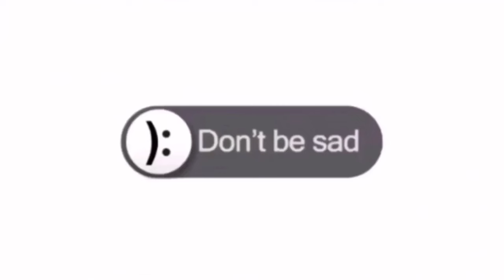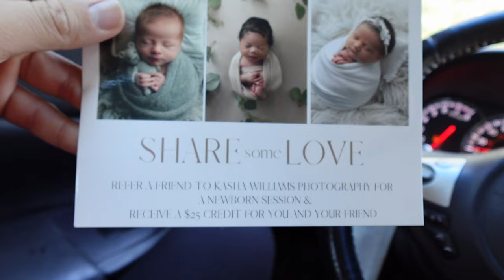Behind The Scenes Of KaCie's 1 Year Photoshoot | Vlog